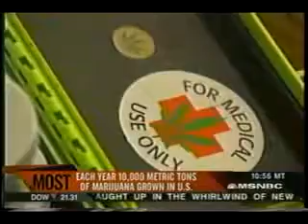Marijuana is the #1! Cash Crop, in U.S.